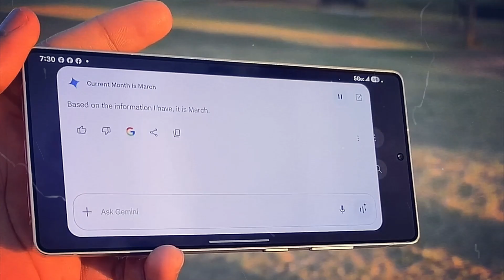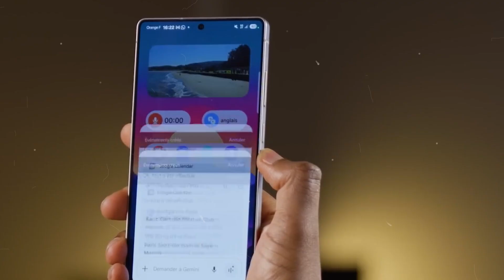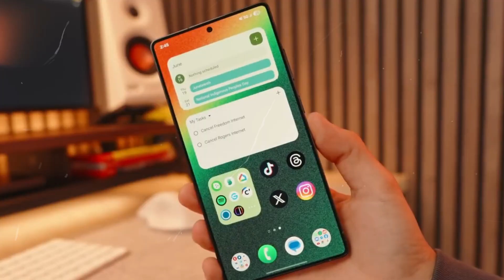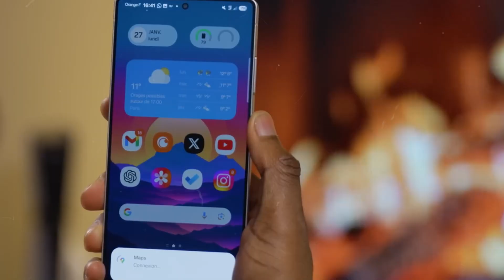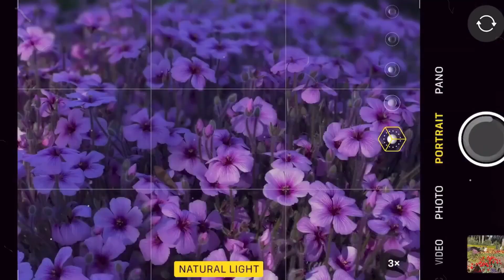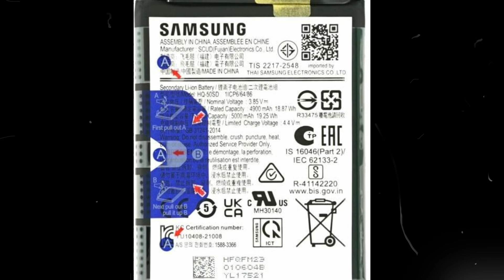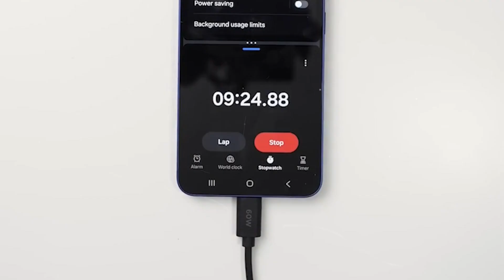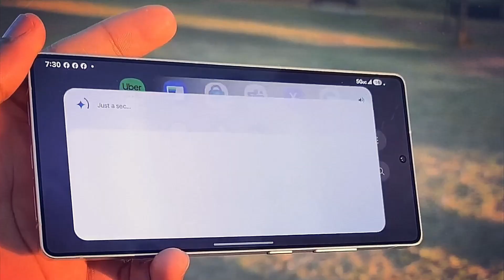s26 Ultra Samsung - OMG, New Upgrade is Coming!✨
Samsung’s upcoming Galaxy S26 series is generating a mix of excitement and concern. While the Galaxy S25 Ultra has been a successful premium model, the new S26 series may come with a notable price increase due to rising production costs, especially the soaring prices of memory chips like HBM, which are essential for advanced AI functionalities in smartphones. The lineup might face delays, particularly because of changes in model offerings, such as the potential removal of the Galaxy S26 Edge and the late addition of the Galaxy S26+. Samsung’s reliance on an external provider for DRAM memory, despite manufacturing its own, adds to cost challenges. However, the new Exynos 2600 processor, entering mass production and expected to be cheaper than competitors like Snapdragon, could help manage expenses and might be included across all S26 models.

Highlights.
- 📈 Galaxy S26 series expected to be more expensive due to rising component costs.
- ⏳ Launch delays possible, with Galaxy S26 and S26+ debuting in early 2026.
- 🔋 New Exynos 2600 processor may reduce costs and be used across all models.
- 📶 Exynos S6568 connectivity chip to support Bluetooth 6.1 for better wireless features.
- 💾 Memory chip price hikes, especially HBM, driving up smartphone production costs.
- 📸 Galaxy S26 Ultra rumored to feature a 200MP telephoto camera with 5x zoom.
- 🌍 Production volumes may limit availability to select regions initially.

Keywords.
- Galaxy S26
- Exynos 2600
- Memory chips
- Bluetooth 6.1
- HBM (High-Bandwidth Memory)
- Camera upgrade
- Production delay.